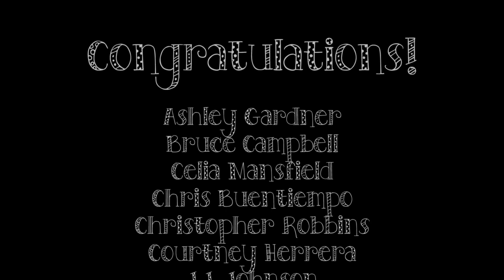Full Self Emergence Class of 2018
The Full Self Emergence Class of 2018 completed the program Sept. 28, and we had a short presentation, with graduation certificates, after dinner on the 29th. Congratulations!